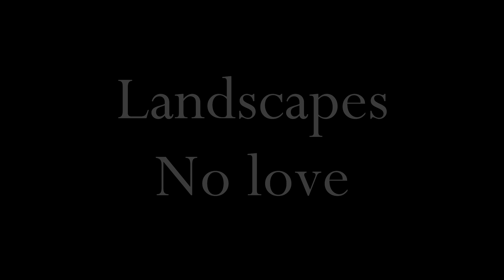LANDSCAPES - NO LOVE | Drum cover by Christine